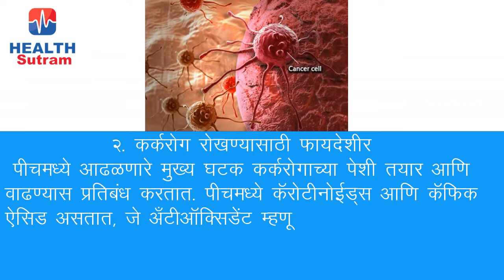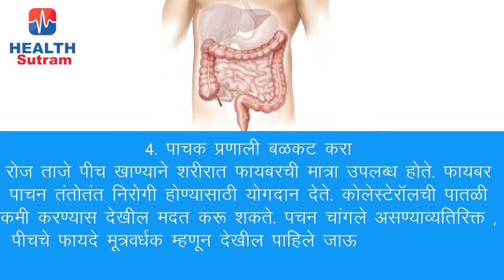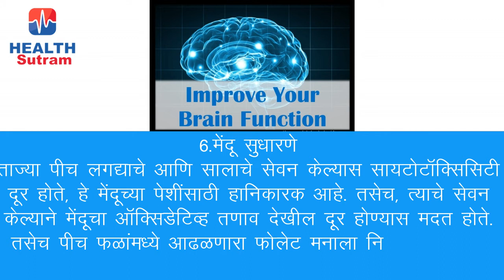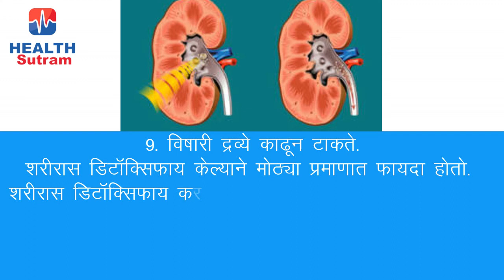Benefits of Peach In Marathi